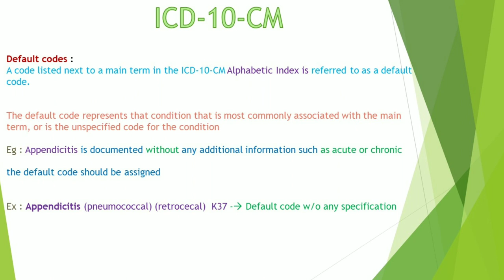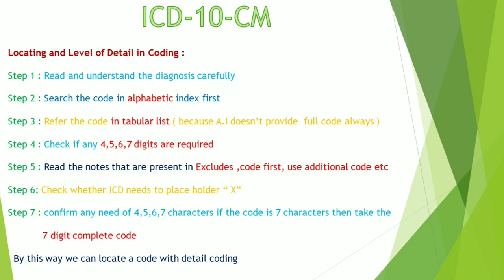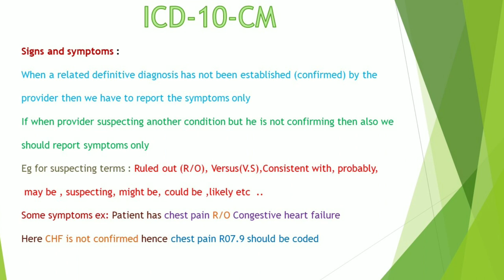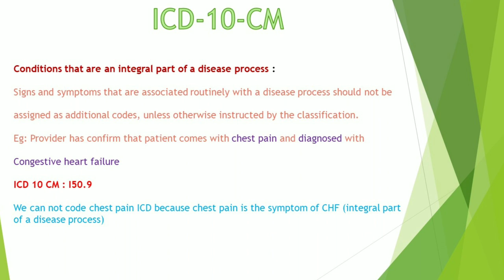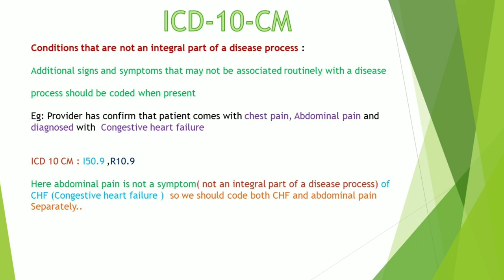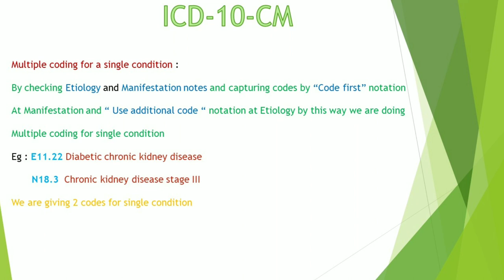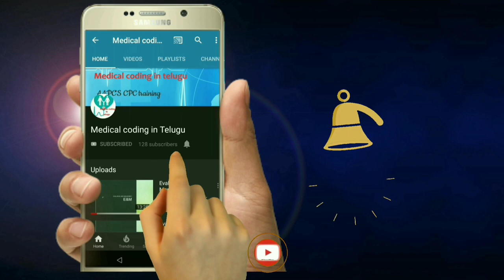ICD 10 CM Conventions Lecture 6 II ICD 10 guidelines made easy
" Default codes " , " Signs and Symptoms " etc conventions are

                   Youtube.com/Medicalcodingintelugu

Like our page :

                    Facebook.com/Medicalcodingintelugu